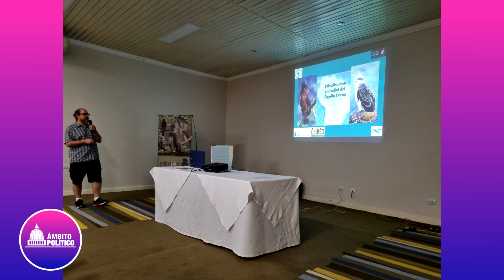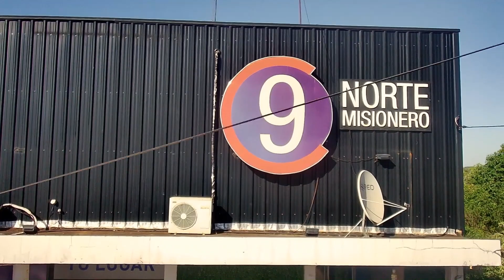ÁMBITO POLÍTICO - PROGRAMA 30 / Bloque 02